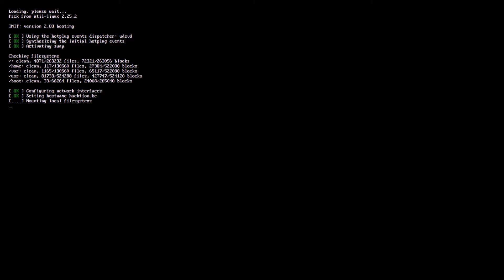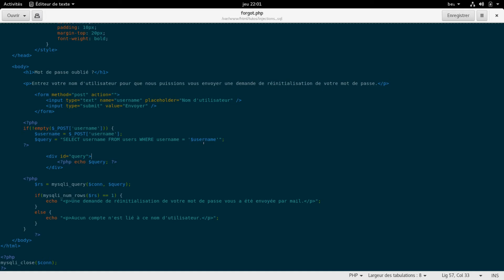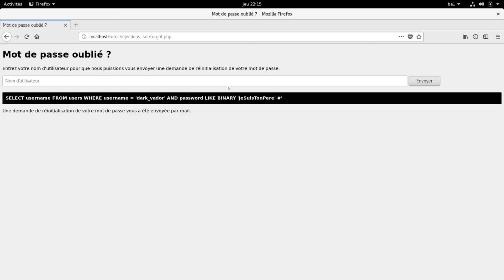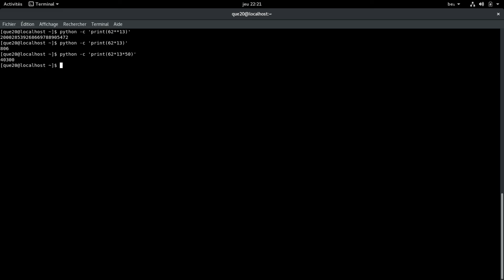Injection SQL - Blind SQL Injection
Aujourd'hui, nous nous retrouvons pour aborder un autre type d'injection SQL, les "blind sql injections" ou "injections sql en aveugle" en français. En quoi ce type d'injection est-il différent ? C'est ce que nous allons voir. ;)

EDIT : J'apporte une petite correction sur le fait que "BINARY" est propre à MySQL et pas vraiment au SQL. Sur un autre SGBD, ça ne fonctionnera pas.

Si vous souhaitez me contacter, plusieurs possibilités :

- Discord (serveur de Didakt, je précise, ne soyez donc pas étonné du nom du serveur) ou en m'ajoutant directement en ami (Que20#2942)